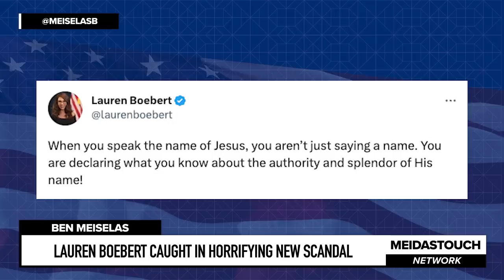Lauren Boebert Caught in HORRIFYING New Scandal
MeidasTouch host Ben Meiselas reports on a new 911 tape that surfaced of Lauren Boebert’s son calling 911 because his dad Jayson Boebert was allegedly attacking him.